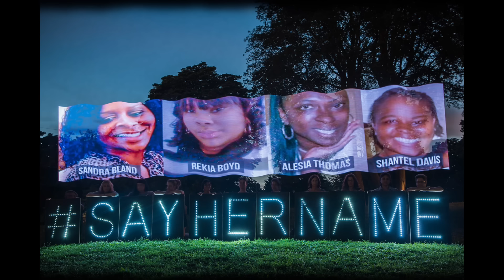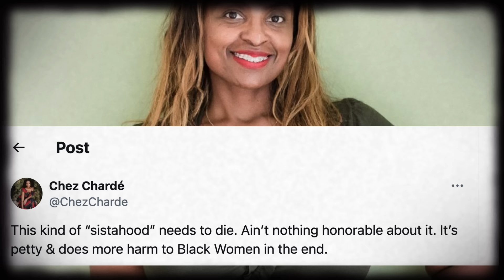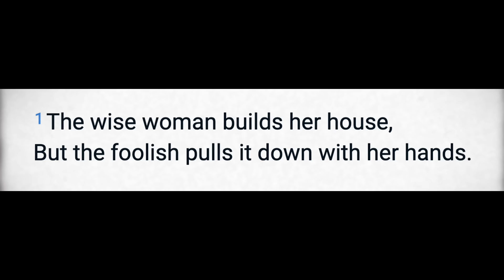Sexist Black Woman Exposes The Sistahood With One Tweet!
1️⃣ Access to hours of content NOT available on my YouTube page
2️⃣ 1 on 1 video chats & consultations
3️⃣ Personalized interaction and much, much more!